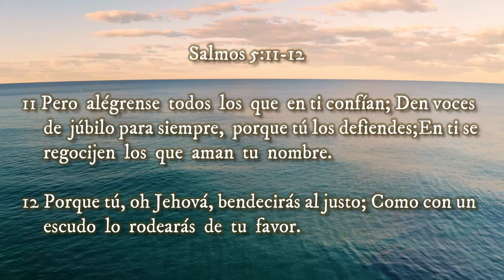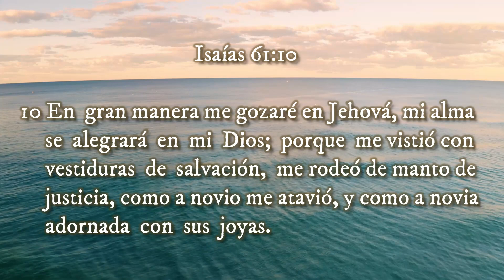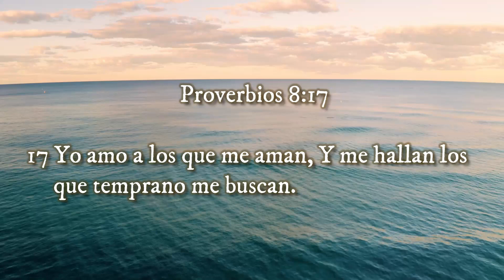🔰 ALEGRÍA en DIOS ◾MARAVILLOSAS PROMESAS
🔰 ALEGRÍA en DIOS

◾ MARAVILLOSAS PROMESAS ◾
Reflexiones Cristianas

Las MARAVILLOSAS PROMESAS de la biblia nos permitirán alcanzar cada día una 1️⃣ PROGRESIVA 2️⃣RELACIÓN de confianza con Dios y su Santo Espíritu, de manera que podamos vivir una Vida Cristiana con 3️⃣PODER⚡ hasta el día en que nos encontremos frente a nuestro Salvador.

‼Recomendado‼
✅JESÚS, Nuestro Modelo